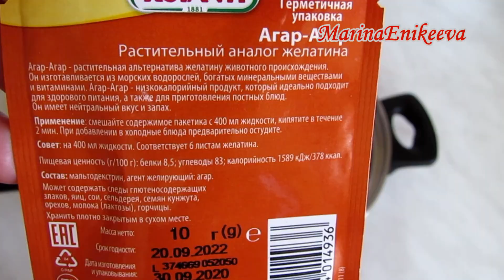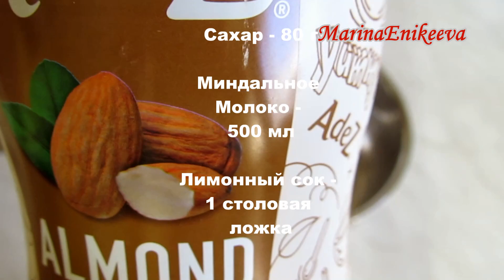ПТИЧЬЕ МОЛОКО Торт! НОВОГОДНИЙ ПОСТНЫЙ ДЕСЕРТ ЗА 15 МИНУТ ПТИЧЬЕ МОЛОКО БЕЗ ДУХОВКИ и С ВЫПЕЧКОЙ!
ДВА РЕЦЕПТА Торта ПТИЧЬЕ МОЛОКО! ФАНТАСТИЧЕСКИ ВКУСНОЕ НЕЖНОЕ ТАЮЩЕЕ СУФЛЕ с БИСКВИТОМ и ПРИГОТОВЛЕНИЕ БЕЗ ВЫПЕЧКИ за 15 МИНУТ НА СКОРУЮ РУКУ!
TWO RECIPES FOR BIRD'S MILK Cake! FANTASTICALLY DELICIOUS TENDER MELTING SOUFFLE with SPONGE CAKE and COOKING WITHOUT BAKING in 15 MINUTES IN A HURRY!

ПТИЧЬЕ МОЛОКО БЕЗ ВЫПЕЧКИ:

Финики - 200 г
Печенье - 200 г
Какао - 1 столовая ложка
Форма 20 см диаметром

КРЕМ СУФЛЕ:
Сахар - 50 г
Кокосовое молоко - 750 мл
Манка - 70 г (Можно крахмал - 50 г)
Агар Агар - 20 г (Можно заменить на желатин 20 г)
Сок лимона - 1 столовая ложка

Глазурь:
Горький шоколад - 100 г
Вода - 50 мл
Какао - 1 чайная ложка
Масло растительное - 2 чайные ложки

ПТИЧЬЕ МОЛОКО с БИСКВИТОМ:

Вода - 250 мл Горячая
Корица - 1 чайная
Сода пищевая - 1 чайная ложка
Уксус 9% - 0,5 чайной ложки

КРЕМ СУФЛЕ:
Миндальное молоко - 500 мл
Манка - 50 г
Сахар - 80 г
Лимонный сок - 1 столовая ложка

Глазурь:
Вода горячая - 50 мл.

BIRD'S MILK WITHOUT BAKING:

Dates - 200 g
Cookies - 200 g
Cocoa - 1 tablespoon
The shape is 20 cm in diameter

CREAM SOUFFLE:
Semolina - 70 g (You can starch - 50 g)
Agar Agar - 20 g (Can be replaced with gelatin 20 g)

Glaze:
Bitter chocolate - 100 g
Water - 50 ml
Cocoa - 1 teaspoon
Vegetable oil - 2 teaspoons

BIRD'S MILK WITH SPONGE CAKE:

Water - 250 ml Hot
Cocoa - 20 g
Cinnamon - 1 teaspoon

CREAM SOUFFLE:
Almond milk - 500 ml
Semolina - 50 g

Glaze:
Hot water - 50 ml.Торт ПтичьеМолоко Шоколадный Пост ПостныйСтол Десерт Веганскийторт vegancake cake НовогоднийДесертЗа15минут десерт БезДуховки БезВыпечки Тортбездуховки постныйтортбездуховки постныйтортбезвыпечки веганскийтортбезвыпечки веганскийтортбездуховки простойрецепт тортбездуховки рецептторта постноесуфле постныйтортнановыйгод веганскийторт#